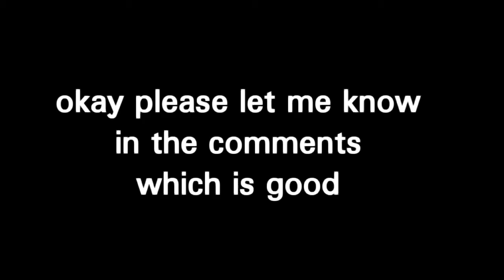Are these Gacha ocs good? (Plus some weird picture I have) Read description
If you review one of my characters
Or something
Make it like this:
1:Good design of that
2:Koi fish character is Cute :3
3:Make the ponytail a bit shorter
Etc